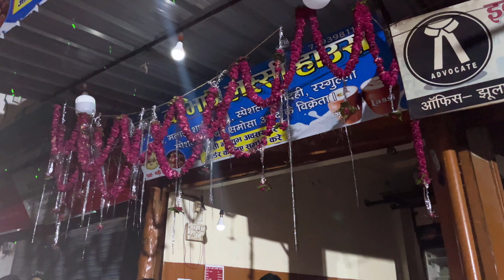Sabzi mandi salim pahalvan ki mehandi Prayagraj Allahabad 3 muharram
Hello dosto ye vlog pasand Aaya ho to please Like kare
yaha par Aap ko Saudi ki bahut sari jankari milegi
Aap chahte ho ek bhi vlog miss na ho please
Aur Aaise hi pyar sapote banaye rakhe
thanks you so much 😍🙏